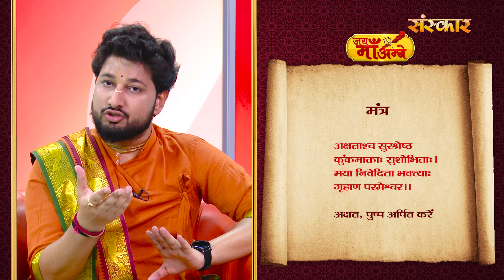Navratri Special : तीसरे नवरात्रि की संपूर्ण पूजन विधि | मां चंद्रघंटा को ऐसे करें प्रसन्न...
Navratri Special : तीसरे नवरात्रि की संपूर्ण पूजन विधि | मां चंद्रघंटा को ऐसे करें प्रसन्न | Shubh Navratri 2024

chandraghanta mantra 108 times, chandraghanta mantra jaap, chandraghanta mantra fast, chandraghanta mantra 108, chandraghanta mantra lyrics, chandraghanta mantra benefits,

navratri 2024 april, navratri 2024, navratri 2024 kab hai, navratri 2024 april mein kab se shuru hai, navratri 2024 kab se shuru hai, navratri 2024 me kab h, navratri 2024 april mein kab hai,